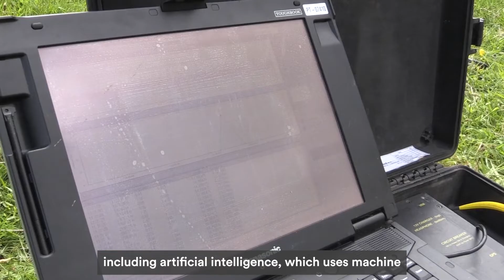Embracing innovation and utilising technology to tackle leakage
With the impact of climate change on water resources and the advent of new technology our customers and stakeholders have told us we should do more on leakage – and we agree. That’s why we are fixing more leaks than ever before and our leakage is the lowest it has ever been and we’re targeting a further 15% reduction by 2025 and 50% by 2050. Leakage apprentice Fiysal shares how we’re embracing innovation and utilising technology to keep our water systems running efficiently and sustainably.